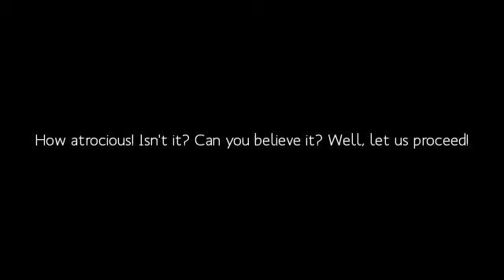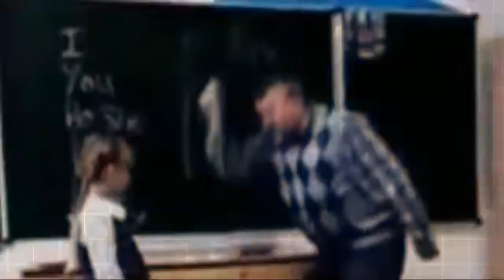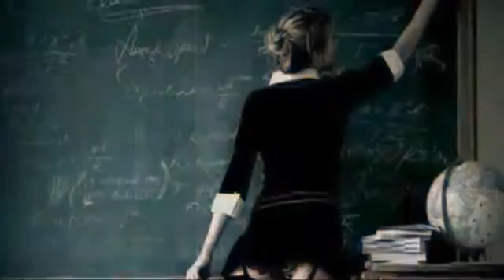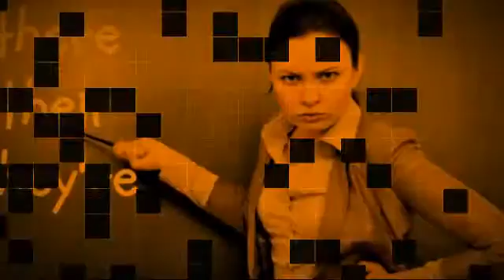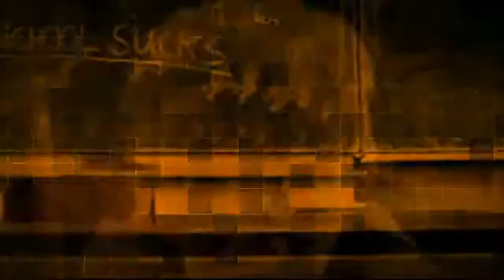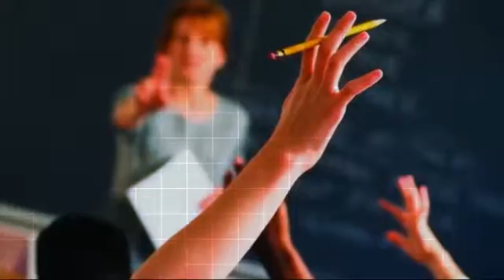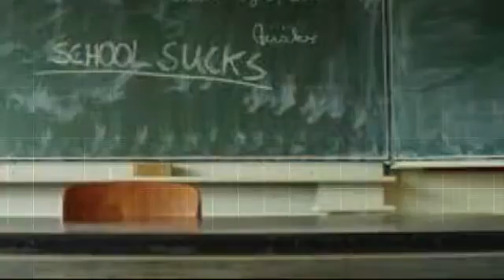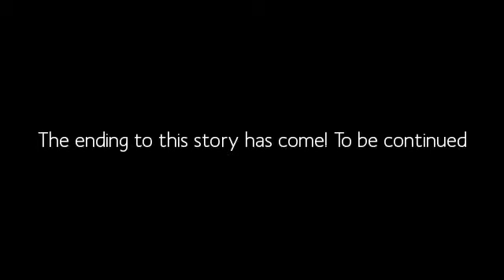KATDON PRESENTS: School Horror True Story PT 3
OK, let us proceed to the story. Don't worry, we're almost finished. This school I went to changed from Problem Kids, Negative Influences, and Creepy Fundamentalists to an academy of Greed, Pride, Betrayal, and a whole lot of crap that got worst. Still you have to admit, this stuff that I went through was a hell lot worst. Lord help these people because they need all the help that can get and also to spare mercy towards for all the things that did to other people.